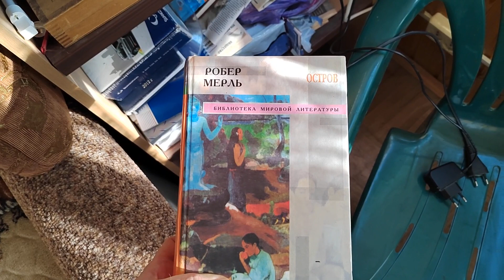Понимание должно быть ясным